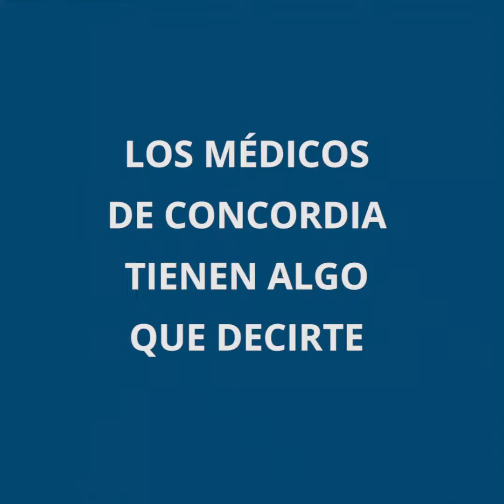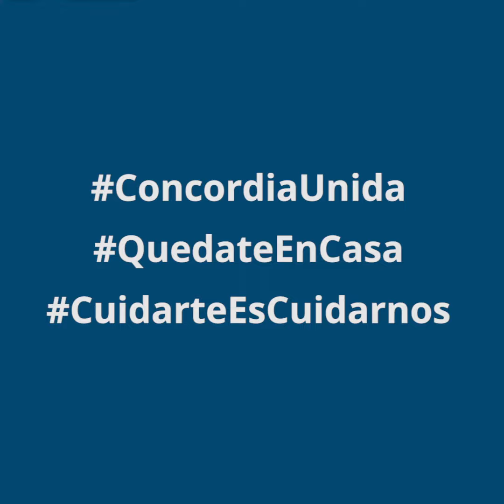Campaña "Los Médicos Tienen Algo Para Decirte"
Campaña de concientización: "Los Médicos Tienen Algo Para Decirte. Escuchálos."